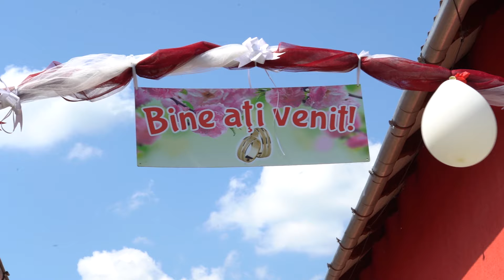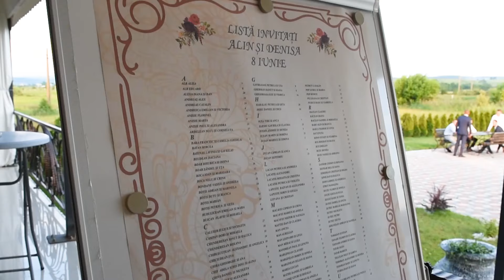Wedding FILM Alin&Denisa 8.06.2019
Studio venliana-FotoVideo
Cluj-Bistrita